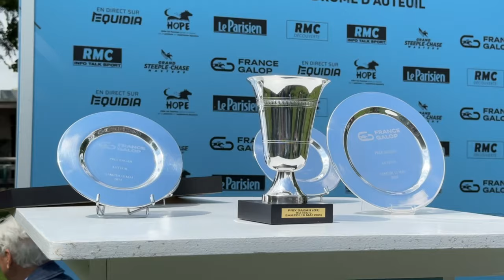Prix Sagan 2024 : Shika du Berlais la nouvelle pépite de David Cottin